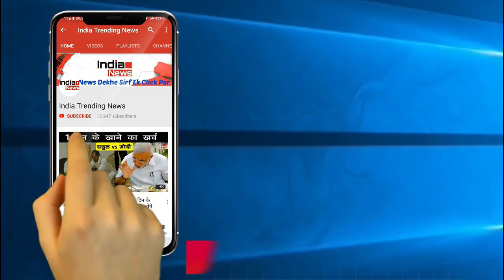Bigg Boss 12 : माइक को निकाला और घर से भागे श्रीसंथ , वजह बेहद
In just two days of Bigg Boss 12, Sreesanth has already threatened to leave the show. In today’s episode of Salman Khan’s show, the former cricketer will fail to do a task, leading to Bigg Boss cancelling it. With housemates blaming him, Sreesanth, in a fit of rage, will announce Tuesday that he will leave the show.

“When it was Sreesanth’s turn in the task, he sat down on the panel with Sourabh Mehta and Shivashish Mishra. Seeming quite disinterested, he refused to carry on the debate. Even after being prodded by the housemates and warned by Bigg Boss, he refused to utter a word. Bigg Boss then called off the task. T